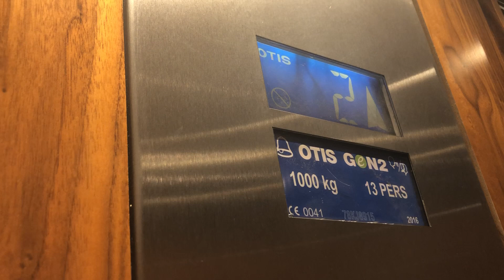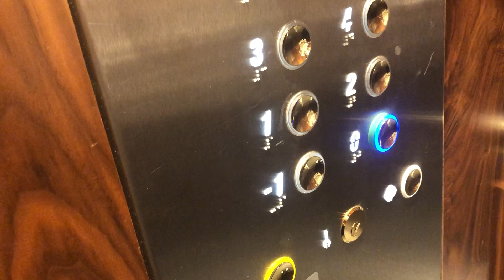Otis Gen2 Lift, The Trinity City Hotel, Dublin